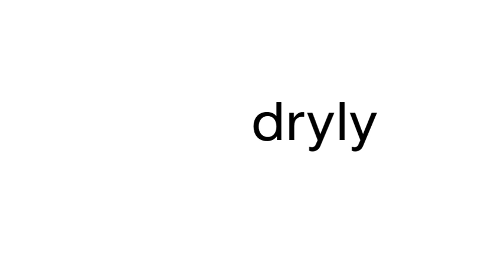How to pronounce dryly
This is a satire channel. This is a satire channel. How to pronounce the word dryly.